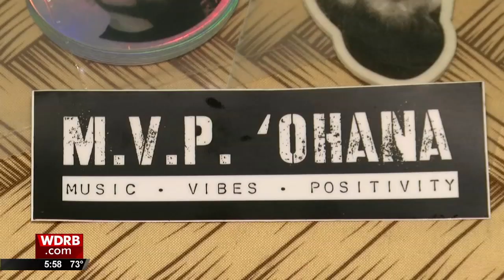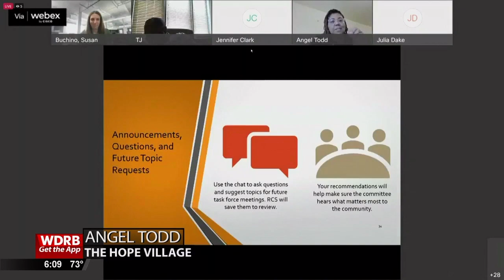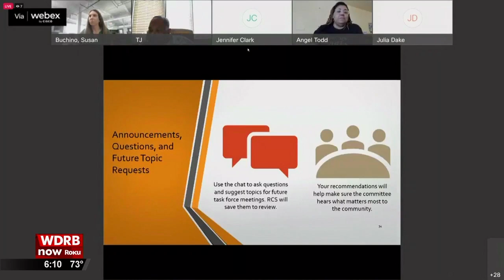Kyle Lizenby Director Track Kenny Payne NCAA March Madness